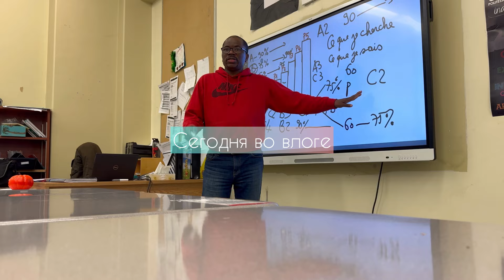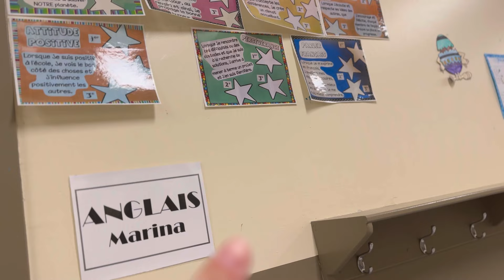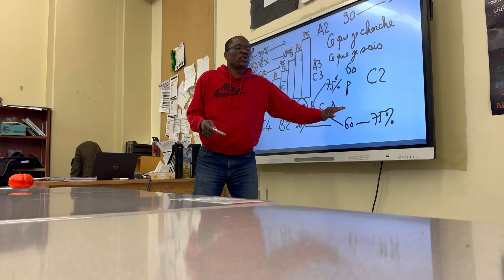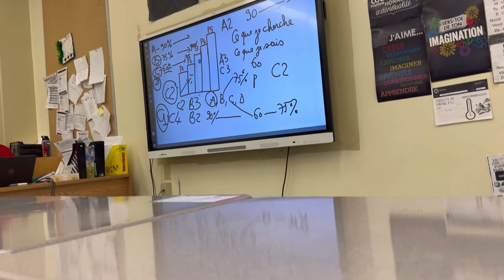ОБЗОР КАНАДСКОЙ ШКОЛЫ | Пришли на родительское собрание